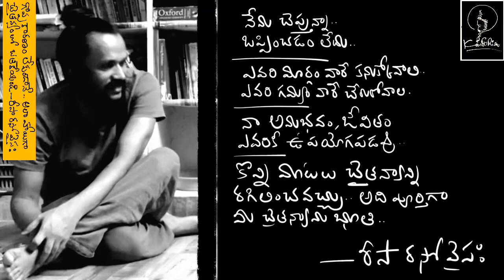Sri Ramakrishna paramahamsa.. Vaikhari.. swami vivekanand and niranjanananda.. Risa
how we respond to a situation actually creates the right climate within
few stories from sri ramakrishna life